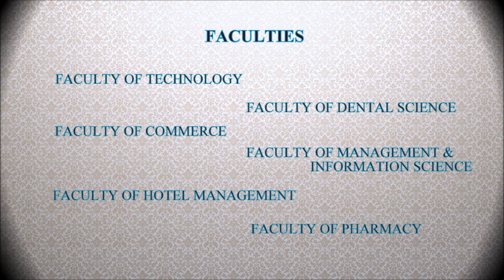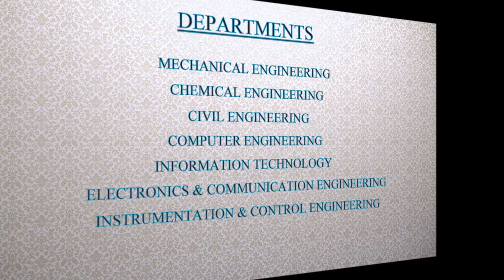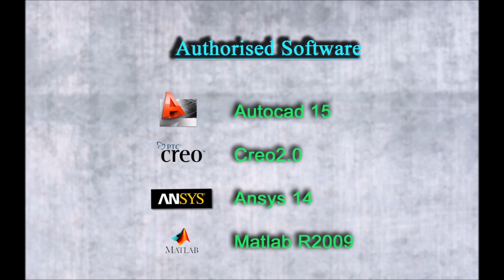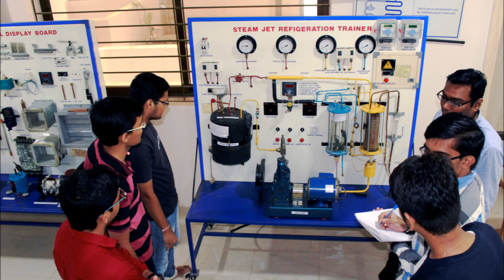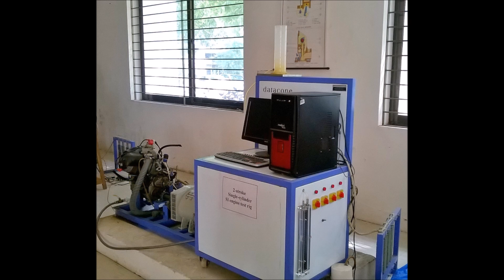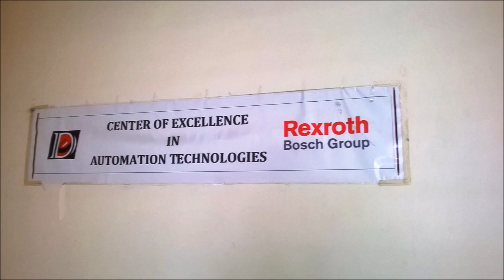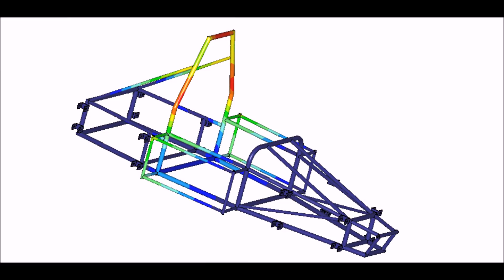Mechanical Engineering Department || Dharmsinh Desai University, Nadiad.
This video shows all the facilities which are present in Mechanical Engineering Department, DDU - Nadiad.

Credit of this video goes to...

Parth Patel & Yashraj Surma [Photography]
Asad Hatia & Jaymeen Raj [Script Writing]
Khyati Goswami & Renu Verma [Voice]
Jinesh Patel [Video Editing]

& all our respective faculties for all their help in completing  this video.